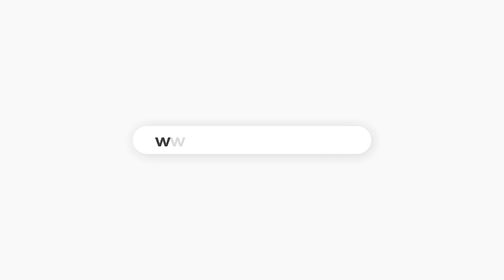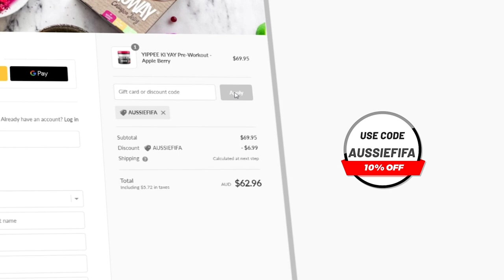Why you will NEVER improve in FIFA 23...